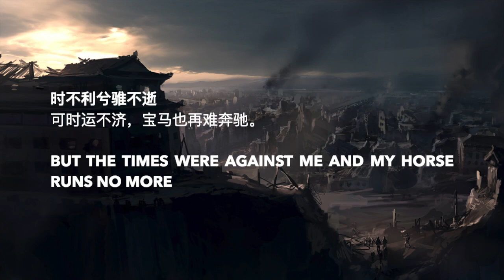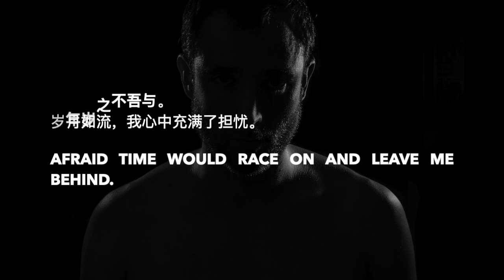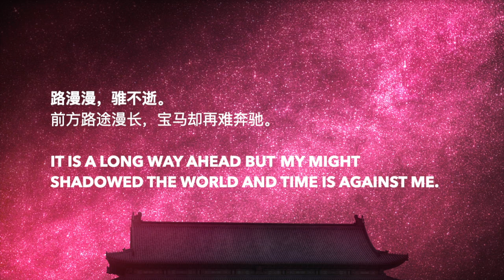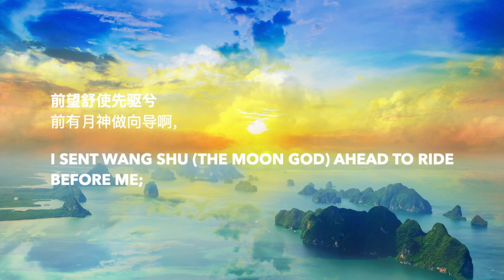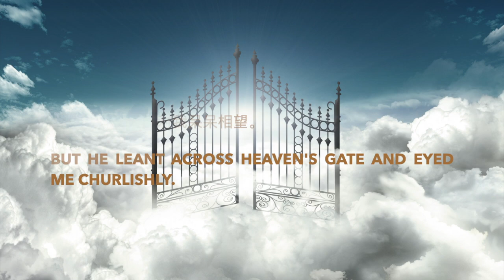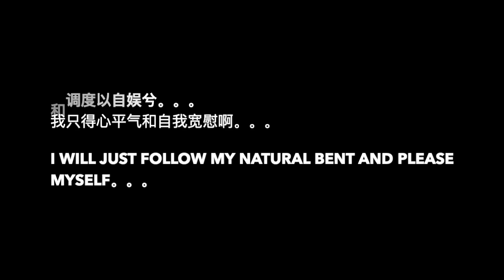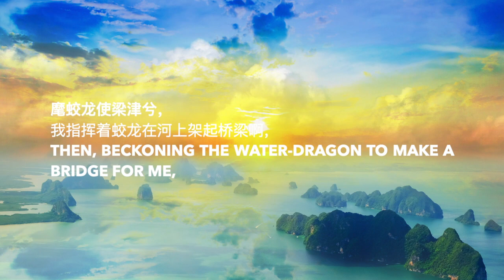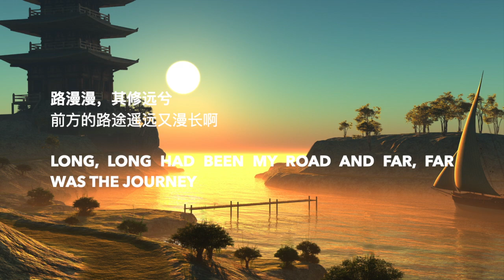MUSIC COMPOSITION | Chu Sao 《楚骚》 [MIDI Version] for Orchestra, Choir and Tenor Solo (2020)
Lyrics: Qu Yuan 屈原 (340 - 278 BC) & Xiang Yu 项羽 (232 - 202 BC)
Orchestrator: Jolin Jiang
MIDI: NotePerformer
Vocal Demo: Jolin Jiang (with plug-in: Ircam Trax v3 by Flux Audio)
Video Editor: Jolin Jiang

About "Chu Sao"

Chu

The texts of the composition are from poems “Li Sao” by Qu Yuan and “Gai Xia Ge” by Xiang Yu. They were both from the vassal state Chu in Ancient China.

Qu Yuan (c. 340–278 BC) was a Chu poet and politician known for his patriotism and pride. He was the principal advisor of the Kingdom of Chu for a long time but during various political conspiracies, he was accused of treason by jealous colleagues, and the King dismissed and exiled him. During his exile, Qu Yuan wrote Li Sao (“Encountering Sorrow”), an autobiography and one of the most well-known Chu poems. In the poem, the poet despairs that he has been plotted against by evil groups with the resulting rejection by his king. He then recounts a series of spiritual journeys to various mythological realms. In 278 BC, the Qin State conquered the capital of Chu. On hearing of the defeat, Qu Yuan in great despair committed suicide by drowning himself in the Miluo River.

Xiang Yu (232-202 BC) was a prominent military leader in Chu, born in a noble military family. In 209 BC, Xiang initiated a rebellion against the Qin ruler, in the hope to overthrow the Qin Dynasty (221-206 BC) and restore the State of Chu, which he had succeeded, but the victory did not last long. In the following years, he engaged in battles with another military leader, Liu Bang, but was eventually defeated by Liu’s army in the Battle of Gaixia. He then wrote the poem “Gai Xia Ge” (“A Song at Gaixia”) with his concubine Yu, despairing that the Western Chu must have fallen to Liu and that his cause was lost. Xiang later retreated to the Wu River in today's Anhui Province with only a few hundred soldiers. Some people tried to persuade Xiang to cross the river and go back to his Chu homeland to seek help. However, Xiang was too proud and felt too ashamed to return home as a failure, so he committed suicide at the riverside.

Sao

The style of these poems (or, typically, of poems written in Chu) is referred to as “Sao-style”, where the Chinese character “兮 (‘shee’)” is often used at the end of each stanza.

The word “Sao” also incorporates various meanings, including “feeling dejected”, “feeling disturbed” and “being oppressed from expressing one’s true passionate self”. To me, it encapsulates the mood and the dramatical context of the composition perfectly. Both Qu Yuan and Xiang Yu were proud, noble (and possibly narcissistic) people with a strong passion towards their motherland Chu and associated dreams and goals. When the dreams collapsed, both of them committed suicide by/at the river in order to defend the purity of their soul and pride. They were both idealists who did not fit in the reality they lived in.